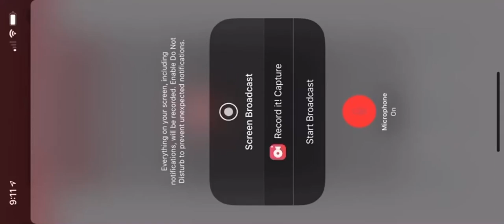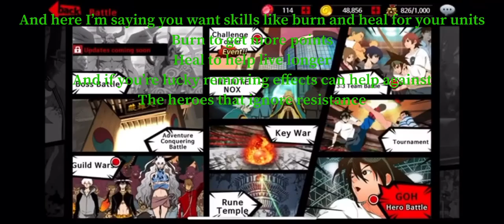G.O.H mobile game!! ACB vs Saturn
Hey guys,

Sorry about the music being so loud, a lot of what I wanted to say was drowned by it. The next battle will be better but I was rushing through this video and upload. Anyways, hope this helps the few ppl that watch it.